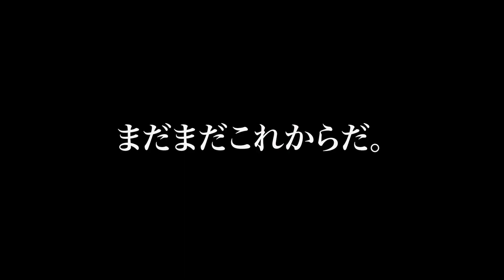【SAWAYANに届け杯/大会】バースデー被弾：25歳最初の大会がヤバすぎたwww【マリオカート8DX】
SAWAYANさん、本気で応援しております。

【坂上田村太郎に叫んで欲しい名前募集します！！！】
下記動画内で呼んでほしい名前（学校名、団体名、個人名）を募集します！！！！
ぜひ多くの応募お待ちしております！！！

【太郎コラ画像選手権】
■期間
ある程度枚数揃ったら終了

■応募方法
「坂田組コラ画像選手権」で画像をつけてツイート
■賞品
ノミネート作品...動画で発表します
優勝作品...発表 ＋ ダブルス坂田王で太郎とタッグ

多くのご参加お待ちしております！！！！

毎日夜８時に投稿しております！

1日を明るくスタート出来るような”面白い動画”を毎日投稿しておりますので、

▼SNS